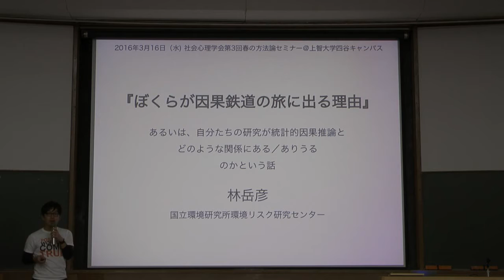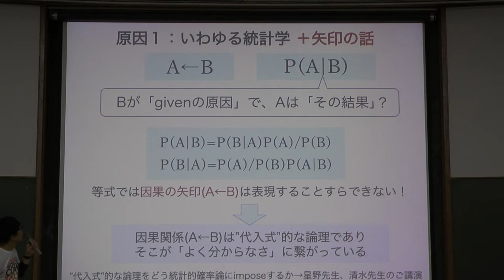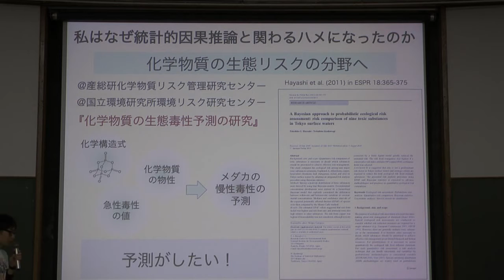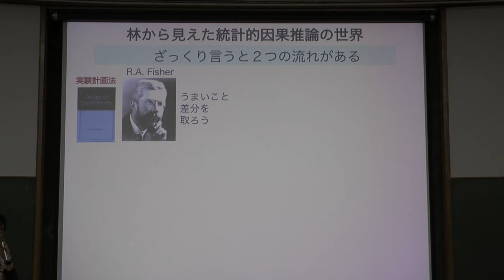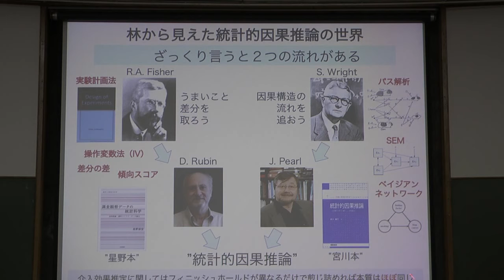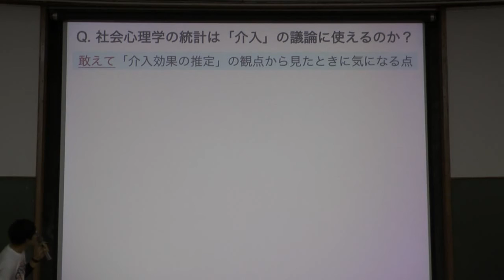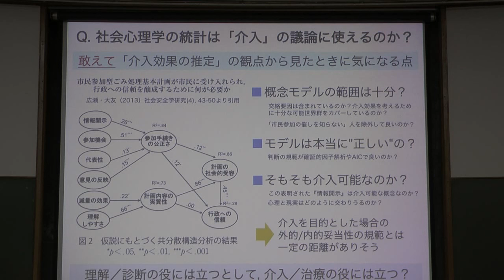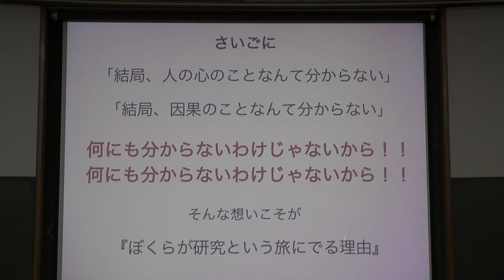日本社会心理学会 第3回春の方法論セミナー(2)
第3回日本社会心理学会春の方法論セミナー「統計的因果推論への招待」(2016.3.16@上智大学)
林岳彦(国立環境研究所環境リスク研究センター主任研究員・環境リスク学)－「ぼくらが因果鉄道の旅に出る理由」